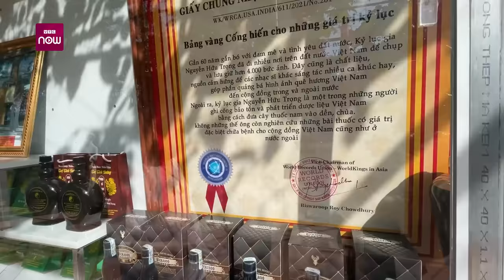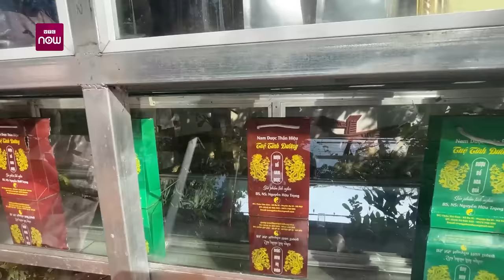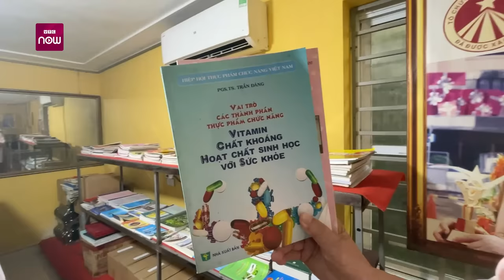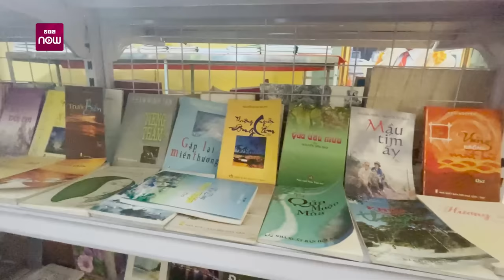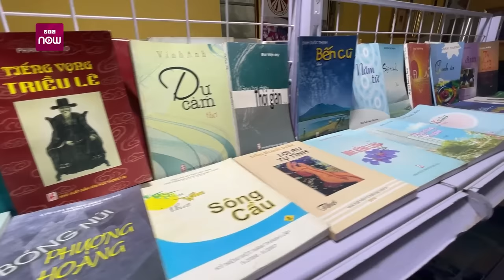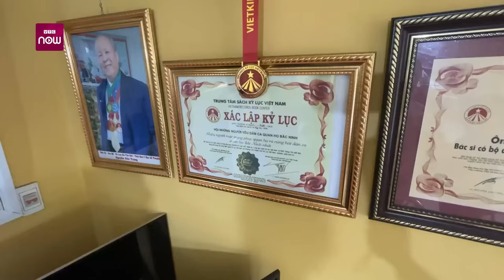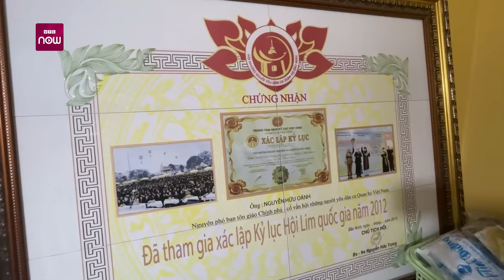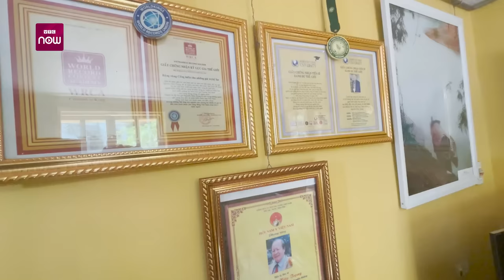Khám phá không gian sống của bác sĩ Nguyễn Hữu Trọng, kỳ nhân được gọi là Amakong Hà Thành | VTC Now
VTC Now | Ông Nguyễn Hữu Trọng, Ba Vì, Hà Nội từng được gọi là Amakong đât Hà Thành khi hơn 80 tuổi vẫn cưới vợ và có cuộc sống gia đình viên mãn ở tuổi ngoài 90. Vậy không gian sinh sống của kỳ nhân này có gì đặc biệt?